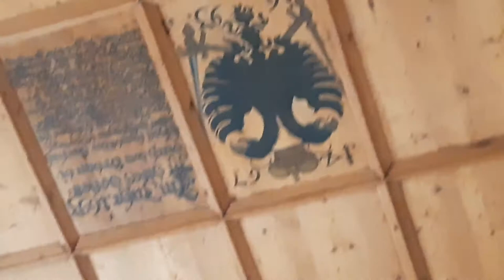Salve Regina, Antifona gregoriana attribuita a Ermanno lo Storpio, da Reichenau XI sec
Durante il video ho ripreso l'antica Chiesa di Damuls nel Voralberg, fondata nel 1474.
Purtroppo l'acustica non mi aiuta quando registro la voce così da vicino e si notano molti particolari vocali che potrebbero essere migliorati. Però, a mio modesto parere, la contemporaneità di video e canto... diciamo che è una scusante...